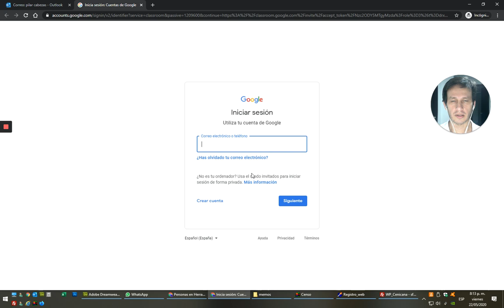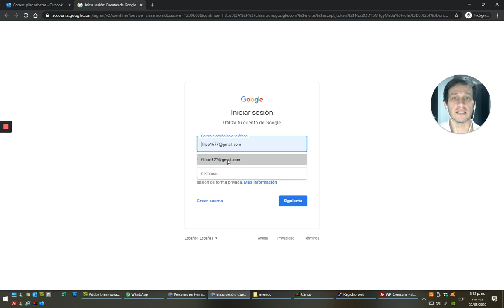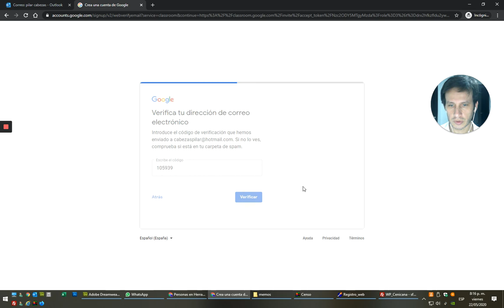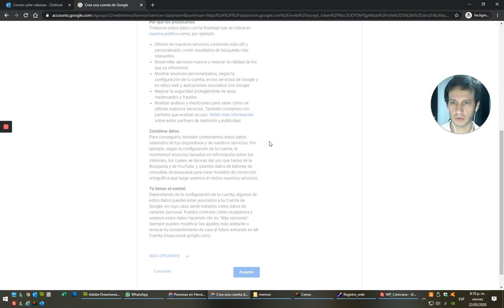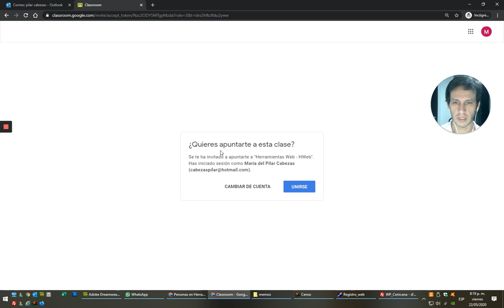Tutorial | Cómo ingresar a Classroom por primera vez. Capacitaciones virtuales Cenicaña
Se muestra el paso a paso para ingresar a las capacitaciones virtuales de Cenicaña en la plataforma Classroom. Ejemplo para quienes tienen  NO TIENEN  correo electrónico de GMAIL (Google)